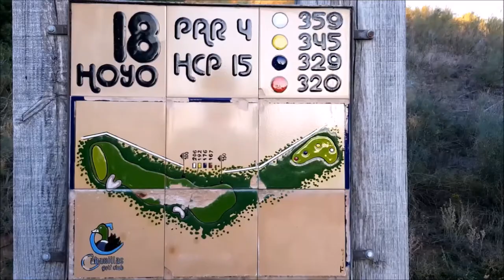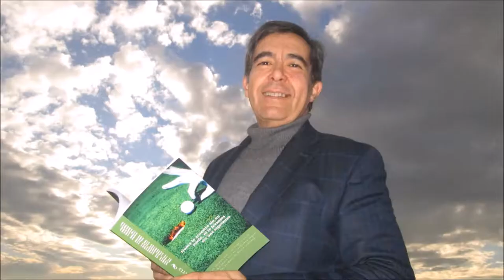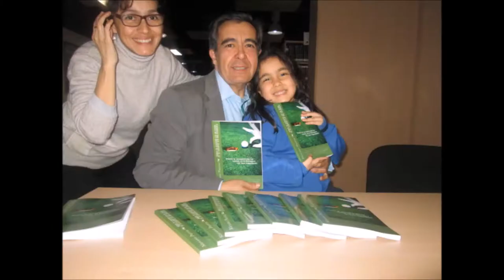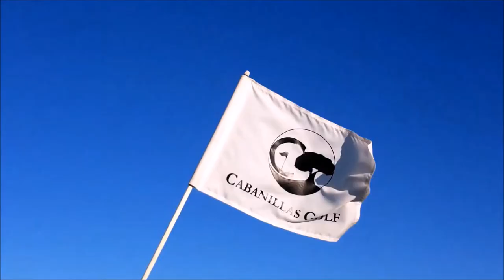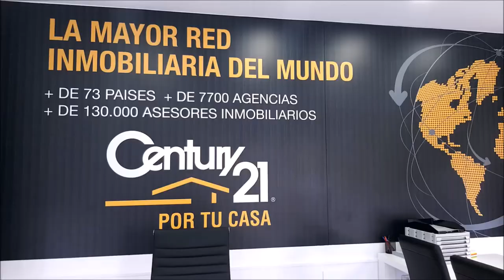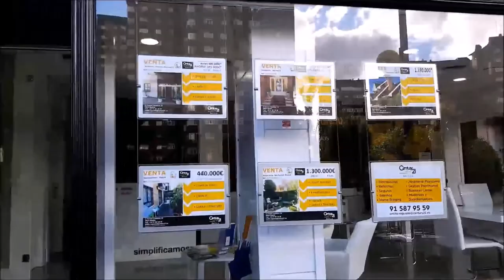SPORTS & GOLF 109 OCTAVIO RODRIGUEZ, CHICHO MORALES y Mariano Puerta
Programa N 31 TOMANDO EL APERITIVO EN EL DUBLIN HOUSE CON PEPE DOMINGO CASTAÑO, comunicador de radio y televisión, cantante y escritor español. Presentador y animador del programa Tiempo de Juego de la Cadena COPE, JORGE ARMENTEROS periodista y animador del programa Tiempo de Juego de la Cadena COPE Y CARLOS HERNANDEZ, Maestro de Golf  junto a Mariano Puerta Director de COaching Golf Radio y TV . Un programa de  @CoachPuerta